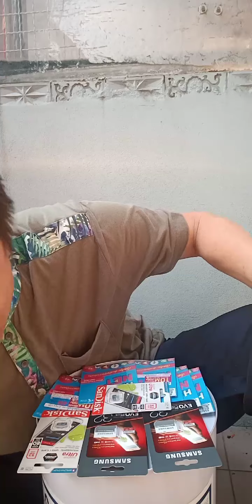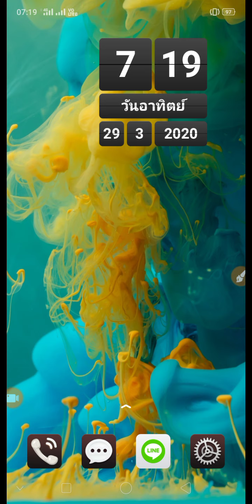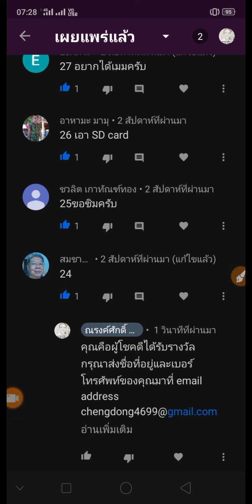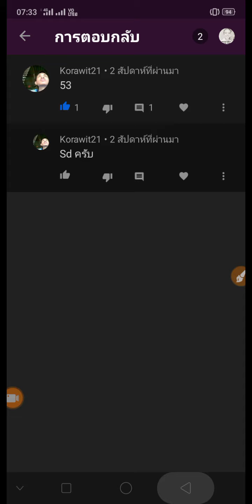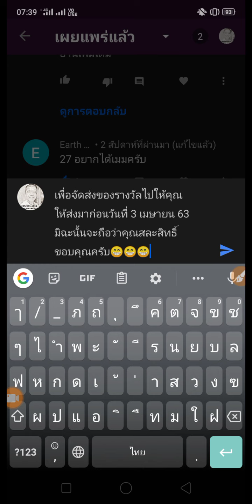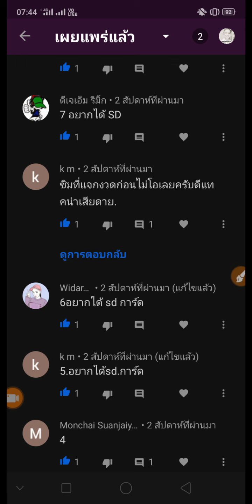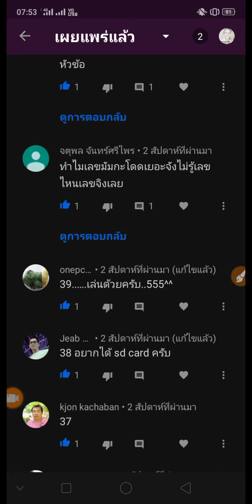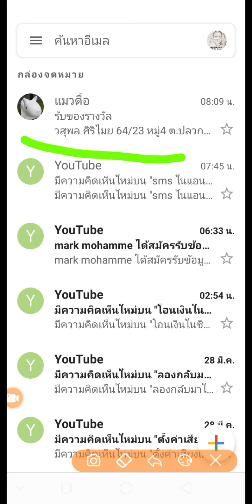เขย่าติ้วแจกรางวัล มีนาคม 63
คลิปนี้เราจะมาเขย่าติ้วแจกรางวัลผู้โชคดี ที่จะได้รับ ซิมการ์ดDtac และ micro SD card ประจำเดือนมีนาคม 63 รวมไปจนถึงบอกวิธีของผู้ที่ได้รับรางวัลจะต้องทำยังไงบ้าง ในตอนท้ายคลิป ไปดูกันครับผม